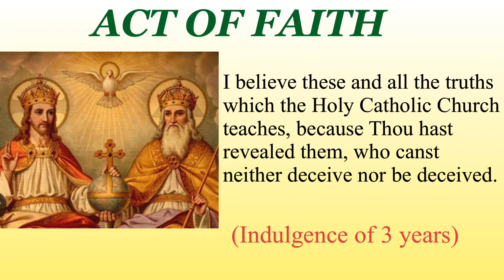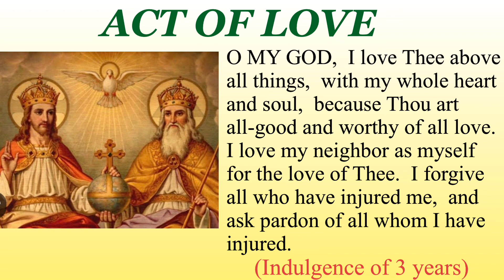ACT OF FAITH, HOPE and LOVE (Daily Prayer for CATHOLIC)